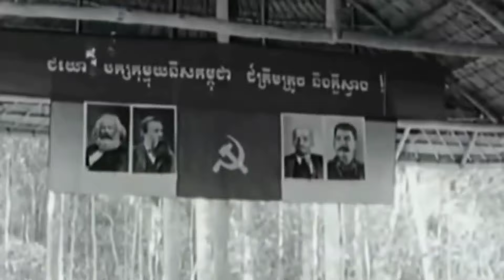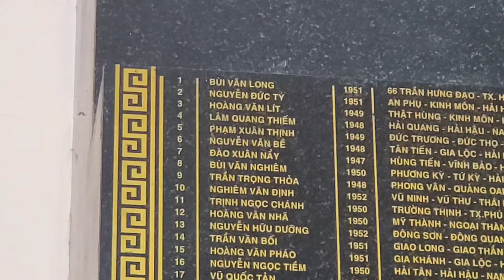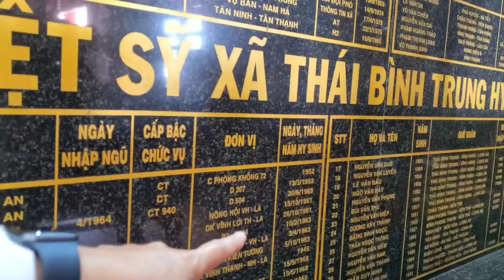8 | CHIẾN TRANH VIỆT NAM-KHMER ĐỎ | ĐẤT NƯỚC HỒI SINH NHỜ QUÂN TÌNH NGUYỆN VIỆT NAM | TẬP CUỐI